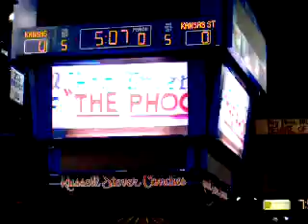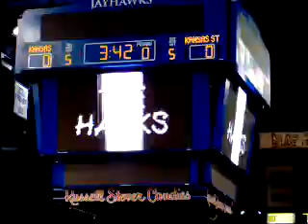Kansas vs. Kansas State Feb. 07, 2007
The Highlight Video shown before the Big 12 Conference game between intra-state rivals, Kansas State Wildcats and the 8th Ranked Kansas Jayhawks.